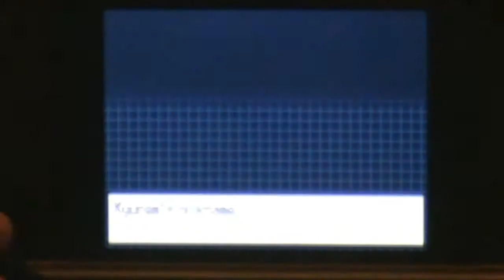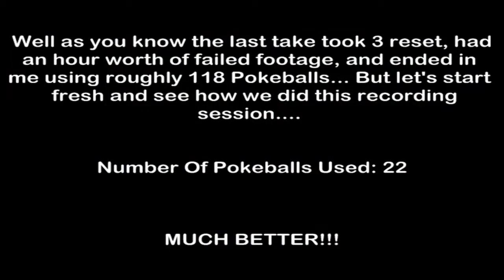Catching Kyurem In a Pokeball At Full Health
This is me playing Pokemon Black Version 2 as I try to catch all the legendary Pokemon in pokeballs at full health. For all the people who says it can't be done this is proof that any pokemon can be caught with a pokeball and doesn't even need to be weakened first. Enjoy!